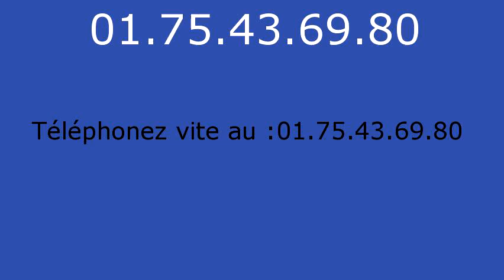Serrurier Mantes la Jolie - 01.75.43.69.80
Serrurier Mantes la Jolie. Serrurerie Mantes la Jolie. Depannage serrurier Mantes la Jolie. Ouverture de Porte Mantes la Jolie 78200, Serrurier Mantes la Jolie 78200, Changement de Serrure Mantes la Jolie 78200, Serrurier Mantes la Jolie 78200, Serrure Mantes la Jolie 78200, Depannage Mantes la Jolie 78200, Depanneur Serrurier Mantes la Jolie 78200, Ouverture de Porte Mantes la Jolie 78200, Rideau Metallique Mantes la Jolie 78200, Remise en etat apres cambriolage Mantes la Jolie 78200, Fermeture Provisoire Mantes la Jolie 78200, Bloc portes Mantes la Jolie 78200, Blindage de Porte Mantes la Jolie 78200, Porte Blinde Mantes la Jolie 78200, Grille de Defense Mantes la Jolie 78200, Volet Roulant Mantes la Jolie 78200, Depannage Mantes la Jolie 78200, SOS Serrurier Mantes la Jolie 78200, Depannage installation de serrure Mantes la Jolie 78200, Depannage multi-services Mantes la Jolie 78200, Serrurier Mantes la Jolie 78200, Urgence dans l'heure, Intervention rapide 24h/24 et 7j/7. Picard, Vak, Fichet, Bricard, Mul-t-lock, Jpm, Reelax, Vachette, Dom, Muel, Mottura, Aviva, Laperche, City, Pollux, Metalux, Medeco, Aviva, Brogser, Stremler... Nos techniciens toutes marques et tout type de serrures effectuent tous vos dépannages serruriers : ouvertures de portes: portes blindées, porte d'entrée, porte interieure, porte de garage, portail...Effraction et tentative d'effraction, Perte ou vol de clé, Vandalisme, Ouverture de boîte à lettre, Déblocage de rideau métallique, Déblocage de store roulant et volet, Ouverture de coffre fort, Pour vos blindages, porte, bloc porte, alarme, changement de serrure: monopoint, multipoint, encastrable, à larder, carenée, à code, crémone, changement de canon, changement de verrou, poignées, oeil de boeuf, tringlerie, protege canon, paumelles, barre sur pivot. Grilles de défense, festonnage, rideau métallique, store roulant, volets... Automatisation, interphone, digicode, systeme vigik, visiophone, gache electrique. Coffre fort.